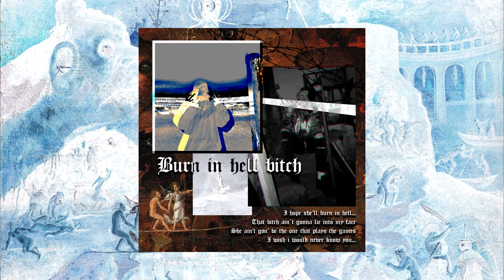XBSCVRITY - Burn in hell bitch (feat. Mysentream)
Vocal by Mysentream & Obscurity
Beat, Mix & Master by Obscurity